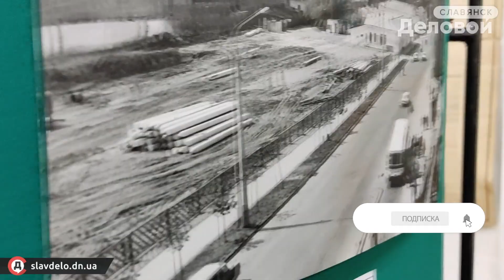История Славянска на картах разных эпох. Музей открыл секретные архивы